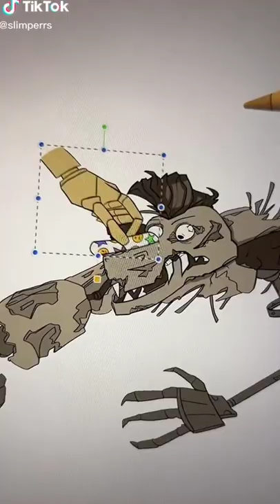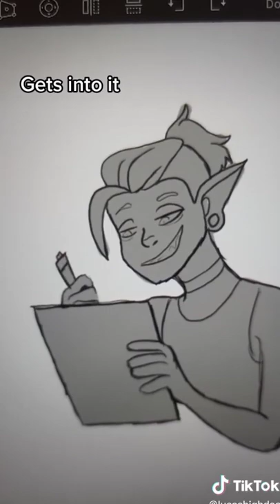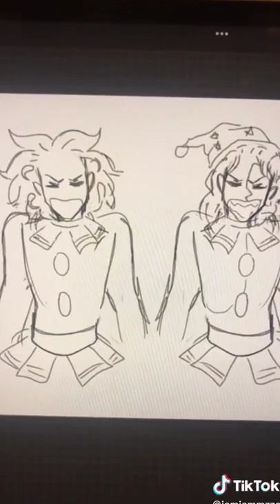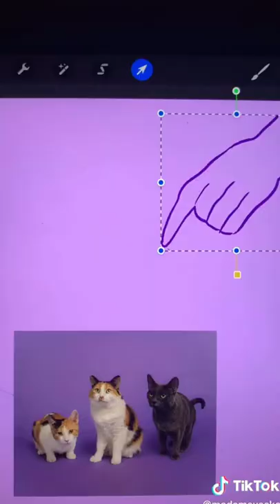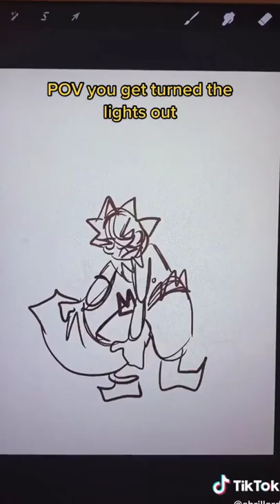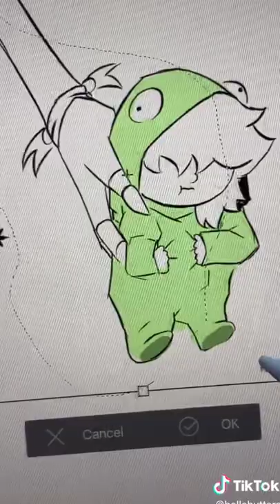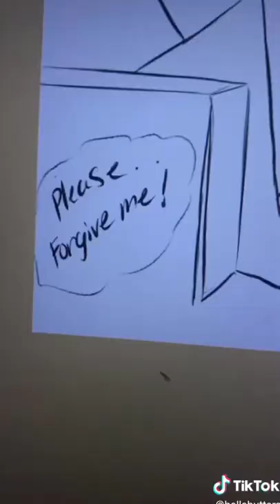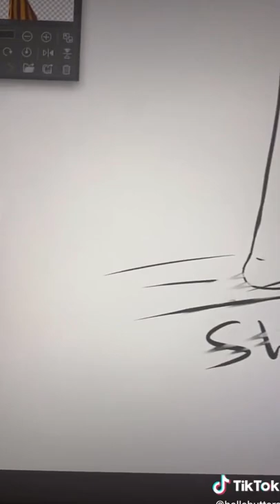FNAF : Security Breach (Edits, Memes, Arts) | TikTok Compilation #19